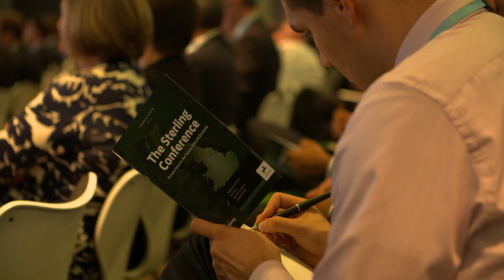International trade in a post-EU referendum world.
The Lloyds Bank Sterling Conference panel discuss the UK’s new trading relationships in a post-EU referendum world.